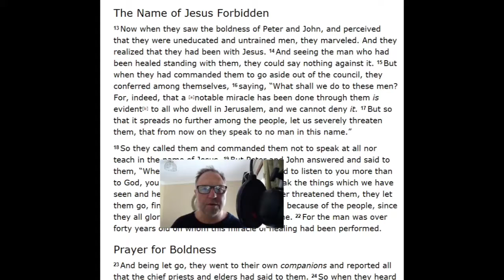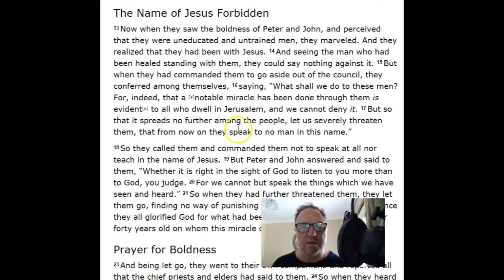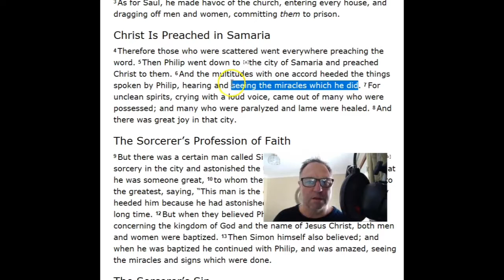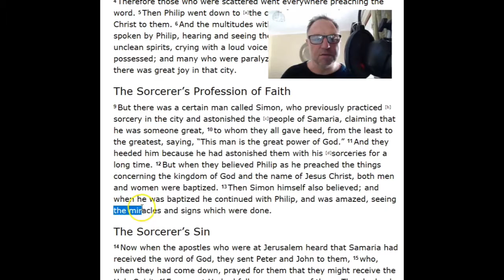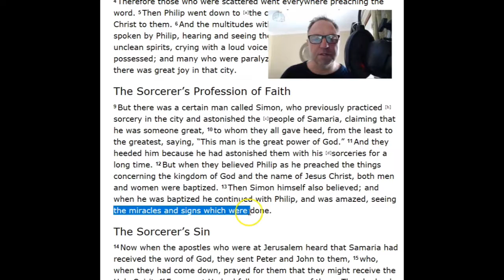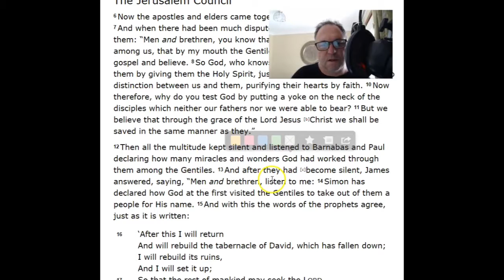Christian Foundation Course #122 Doctrine of Baptisms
99% of confessing believers have not laid a foundation based on the Lord Jesus Christ. This is your opportunity to do that in the most basic of ways.
100 progressive lessons in 5 minute segments to bulid your beliefs on the Lord Jesus Christ with Theologist Dr. JW Morrison